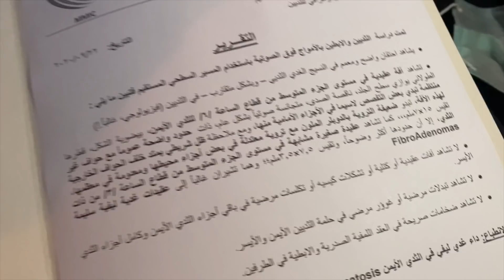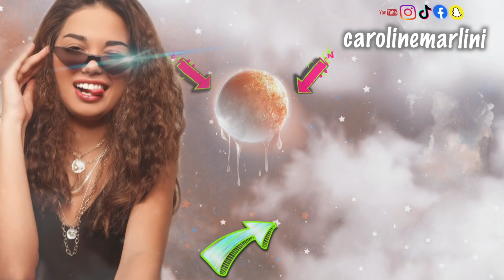قصة مرضي اللي مخبيتها عنكم I يوم الفحص 😖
CarolineTeam  ⚠️ كارولين تييم  ⚠️  هو الاساس

📱 Musically || TikTok  ➡︎  CarolineMarlini & Carolinetube96

{ Caroline Team ⚠️  كارولين تييم  ⚠️  هو الاساس  }
: توضيح للفيديو
 (  .. لازم احكيلكن عن الكتلة | يوم الفحص توتر كتير   )